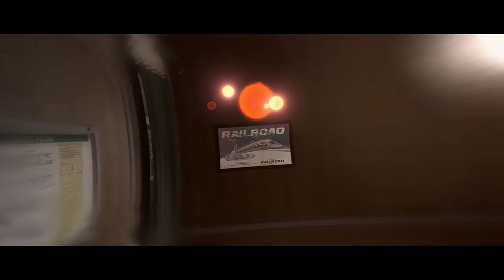靈異少女發威啦 各種翻白眼XD | 超能殺機：兩個靈魂 (Beyond: Two Souls)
電 腦 配 備

主機板: 技嘉Z390M GAMING

記憶體: 16G DDR4-2666

硬碟: 512G SSD + 2TB